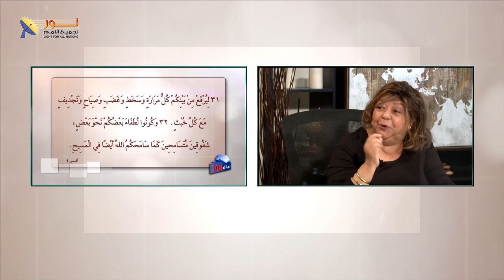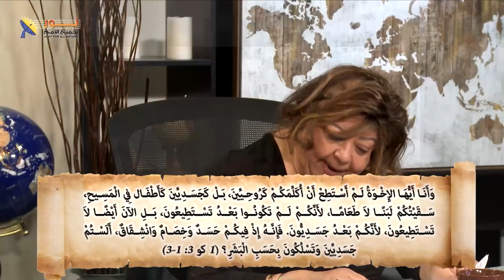نتائج المرارة على حياة الإنسان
📌يمكنك التواصل معنا بصورة شخصية عن طريق رسائل الواتساب👇
WhatsApp الواتساب:    🆆🅷🅰🆃🆂🅰🅿🅿